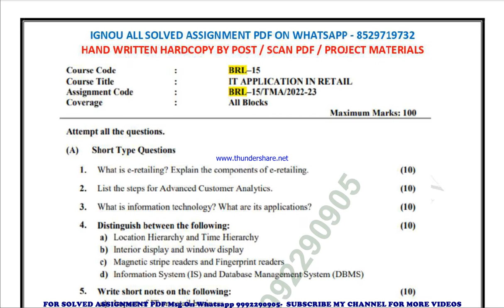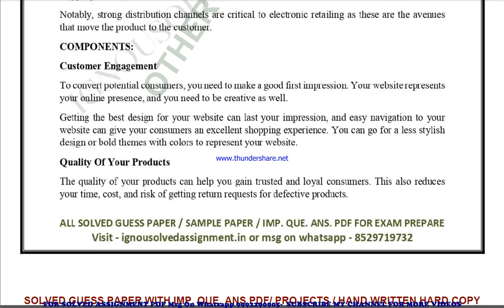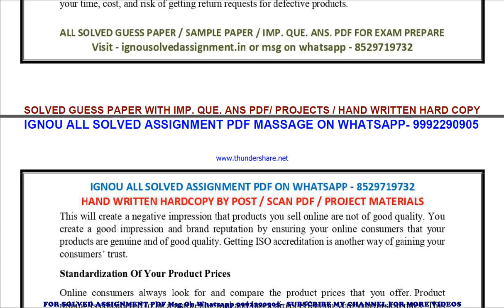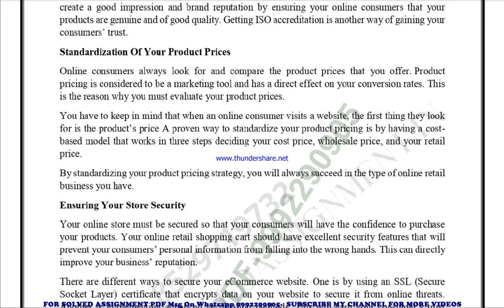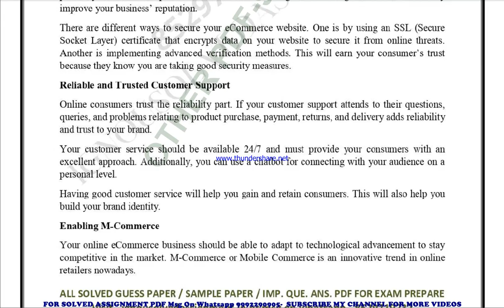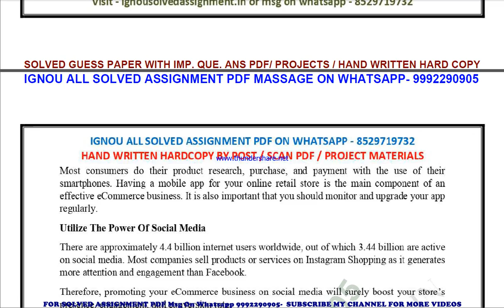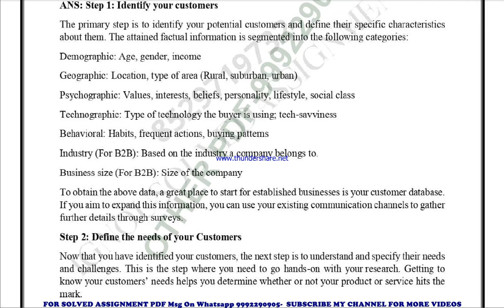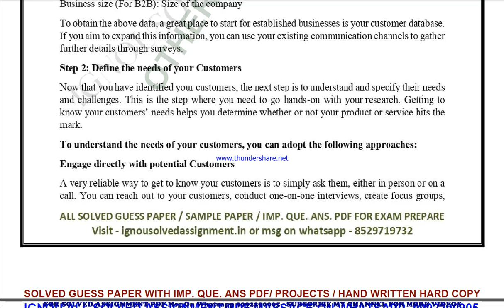brl 15 solved assignment 2022-23 in english | brl 15 2023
price-
bag-30rs

brl 15 solved assignment ignou exam preparation ignou exam
brl 15 exam how to study for ignou,
exam brl 15 exam preparation preparation for,
gnou exams brl 15,
 ignou brl 15 exam preparation,